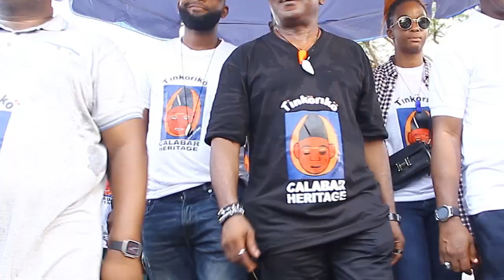Orok Otu Duke Videos